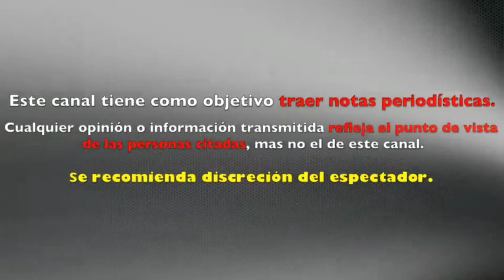Marjorie de Sousa MANDA INDIRECTA a Julián Gil tras SEPARACIÓN